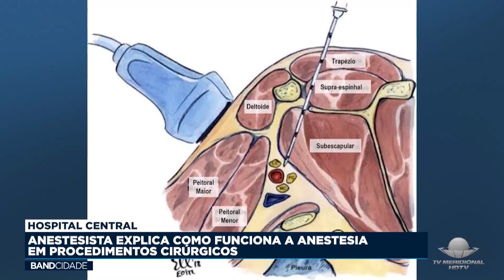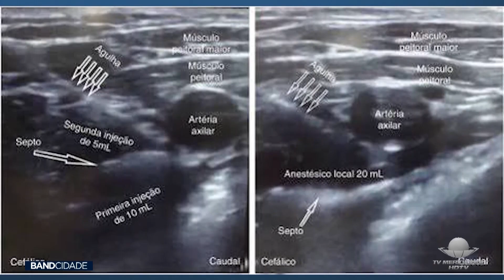HOSPITAL CENTRAL: Anestesista explica como funciona a anestesia em procedimentos cirúrgicos